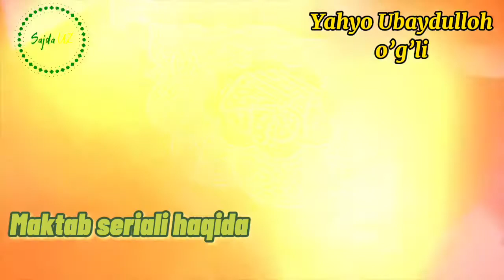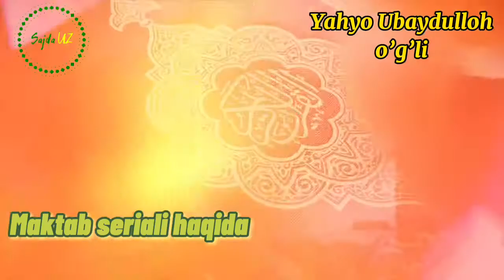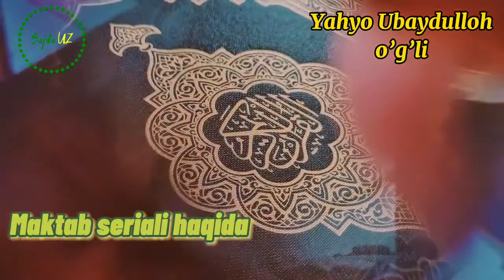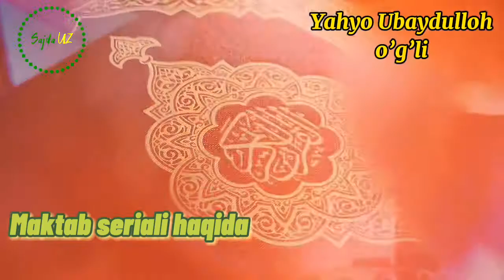Yahyo Ubaydulloh ogli | Maktab seriali haqida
Siz sevgan va siz hurmat qilgan ahli ilm olamidagi olim ulomolarimizning diniy tarbiyaga chaqiruvchi ma'ruzalarini tinglab borishingiz mumkin. Alloh barchamizdan rozi bo'lsin.